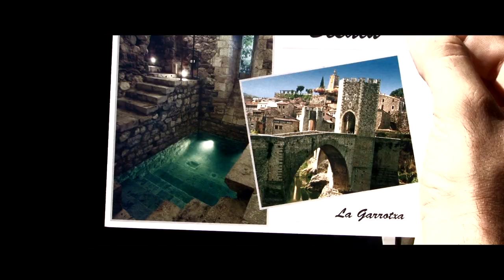Modelo plus size Fluvia Lacerda fotografa campanha para a marca brasileira Maison Zank na Espanha.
Campanha para a marca Maison Zank fotografada na região de Besalu, Espanha.

Plus size model Fluvia Lacerda shoots for brazilian brand Maison Zank in the town of Besalu, Spain.